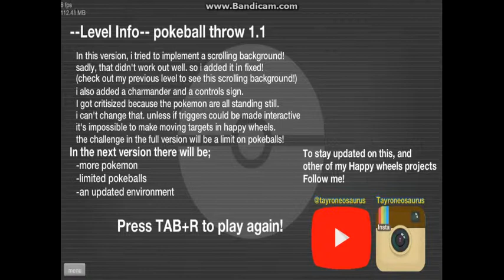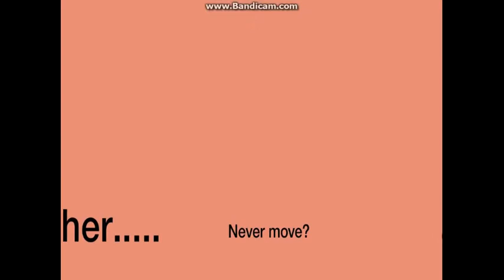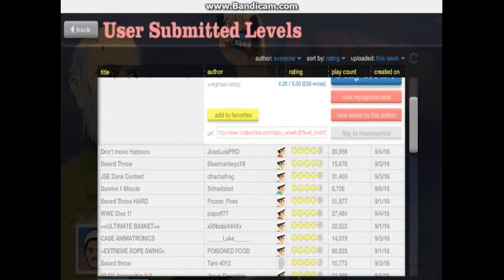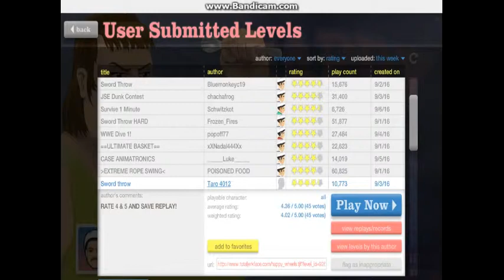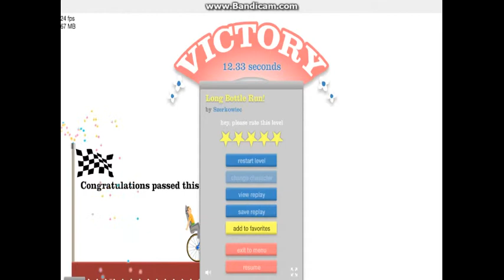Pokemon Τι κανεις εδω?! Happy Wheels #1 - Paul Savage Games